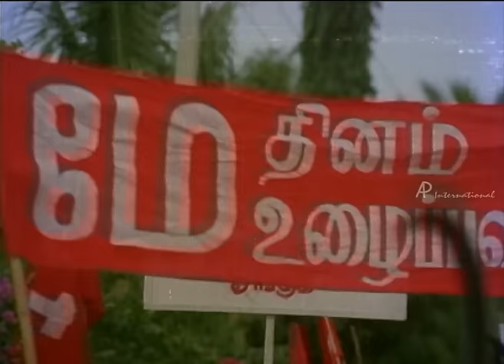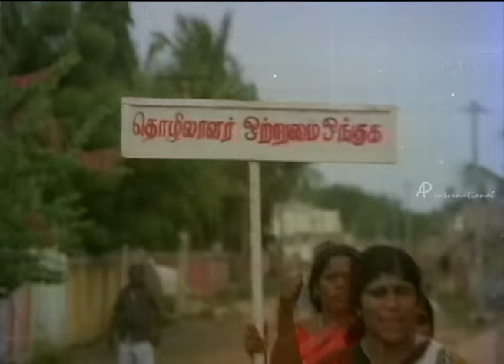Sivappu Malli- Erimalai Eppadi Porukkum Song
Sivappu Malli - Tamil Movie

Star Cast: Vijayakanth, Chandrasekhar, Shanthi Krishna, Aruna, S.S. Chandran, Sangili Murugan
Direction: Ramanarayanan

Description : Sivappu Malli is a Tamil Action Film. Vijayakanth and Chandrashekar are honest factory workers who lead the fight against the Factory owner for the labourer's rights. The clash between the two sections of society reaches a level where S.S. Chandran and gang plot to eliminate Vijayakanth and Chandasekhar. They manage to do away with Chandrashekar; however Vijayakanth is too smart for them.